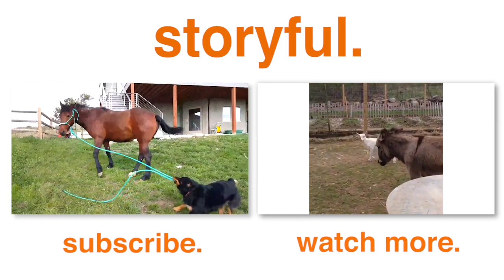Shepherd Dog Walks Wild Mustang By Leash (Storyful, Dogs)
Yarrow the mustang had a colorful past before coming into Sierra’s care. The two were united when Sierra chose Yarrow back in February of this year in order to compete in the Colorado Extreme Mustang Makeover. The competition involved training a wild mustang to be tame within 100 days. Yarrow certainly demonstrates how tame she is by letting Elyot, Sierra’s Australian shepherd, lead her around. Apparently she also lets Elyot climb onto her back!